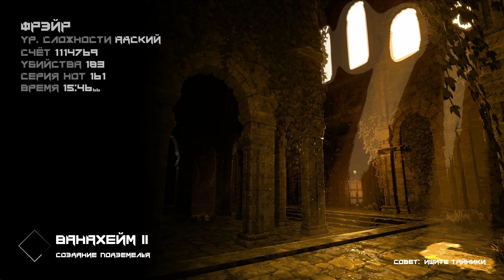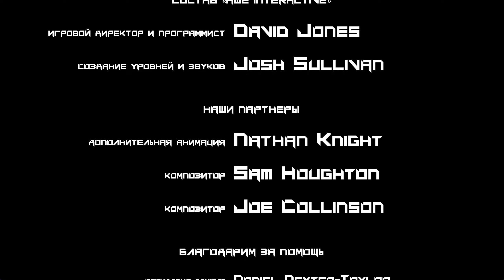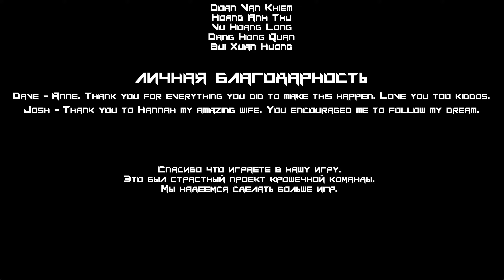BPM: Bullets Per Minute ► Freyr ► Hellish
BPM — это ритмичный шутер от первого лица с элементами rogue-like-игр, в котором тебе предстоит вести огонь, прыгать и уклоняться от атак в ритме эпического саундтрека в стиле рок. Отправляйся в случайно генерируемые подземелья, в которых одна пропущенная нота может стоить жизни.